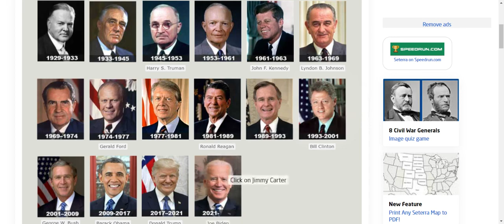US Presidents 1929 - present Touch Web Pin in 13 Seconds